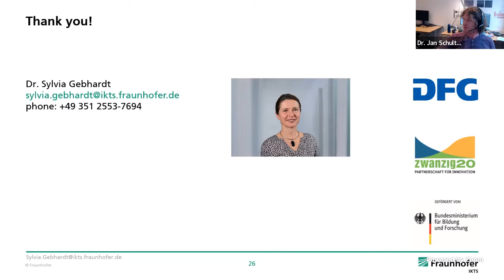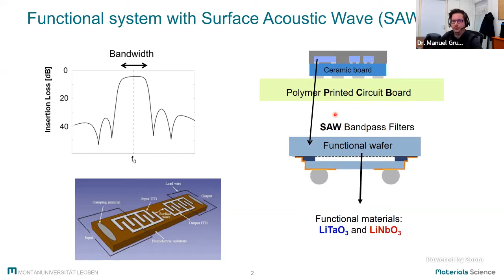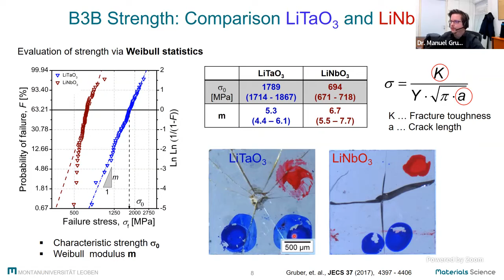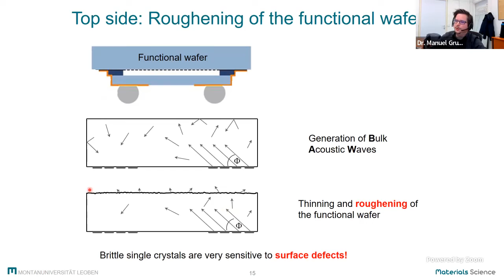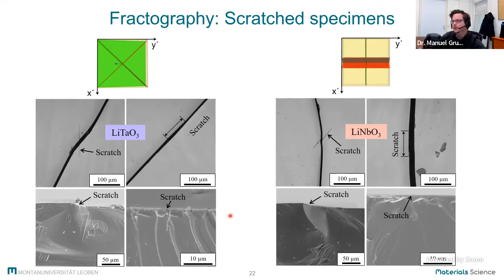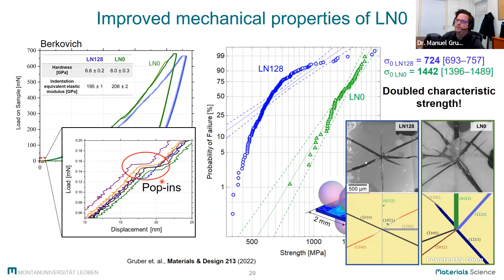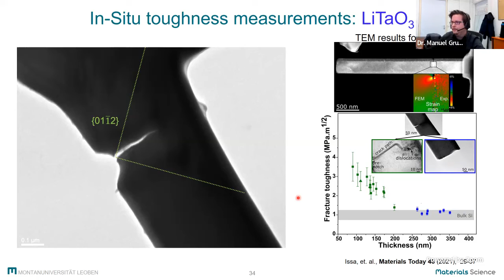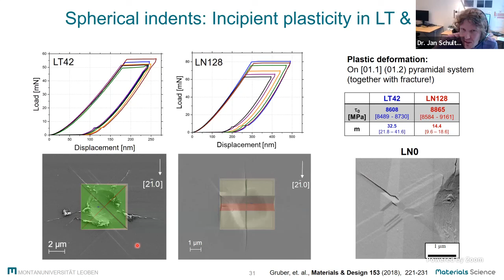GRUBER: Small-scale mechanical characterization of LiTaO3 and LiNbO3 single crystals for SAW filters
[Title]
Small-scale mechanical characterization of LiTaO3 and LiNbO3 single crystals for SAW filters

[Authors]
Manuel GRUBER
Daniel KIENER
Peter SUPANCIC
Raul BERMEJO

[Event]
97th DKG Annual Meeting - Ceramics 2022

[Abstract]
The requirements on new materials used in mobile communications are driven by the demand for higher data transfer rates. Single crystalline piezoelectric materials such as LiTaO3 and LiNbO3 have thereby qualified as substrates for precise and efficient frequency filters and are consequently employed in the newest 5G mobile communication network standards. Crystal growth in specific orientations are usually pursued to ensure optimized functional properties. The question rises whether such orientations may withstand thermo-mechanical loading during qualification and/or service. In this work, biaxial strength measurements along with in-situ SEM fracture toughness experiments were performed on miniaturized specimens to investigate the mechanical performance of LiTaO3 and LiNbO3 materials. Atomistic modelling calculations supported the experimental results and provided recommendations for crystal orientations with enhanced mechanical properties. In addition, nanoindentation experiments and preliminary in-situ TEM tests showed onset of plastic deformation for specific loading scenarios. These findings at the micro-scale may be utilized in the fabrication of LiTaO3 and LiNbO3 materials of particular orientations with optimized structural and functional properties.